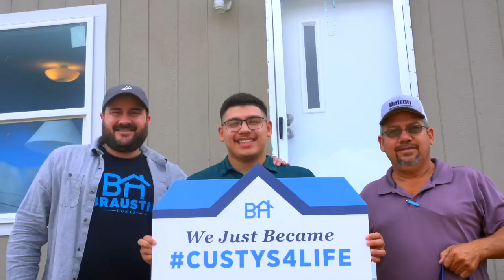Why you should lock in those interest rates sooner than later!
Aaron lets us know that in today's housing market, there's no 'perfect' time to buy. But that we've got the key to why NOW is the time! 🔑 Interest rates are climbing, making today's rates the lowest you'll see for a while. That sounds backwards, we know, but if you think about it - it's kind of like "dating the rate," and "marrying your manufactured home mortgage" later through refinancing. 🔄

So, what are you waiting for? The time is now to seize this opportunity and secure your dream home at the best rate currently available! ✅

Reach out to Aaron and team today at or visit us at findmymobilehome.com as homeownership is just one call or a few clicks away! 🏡